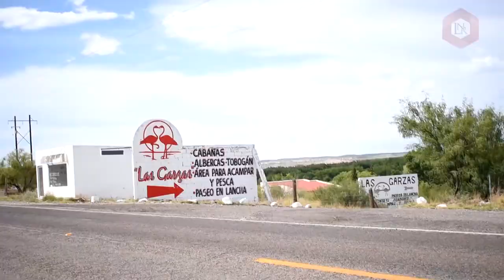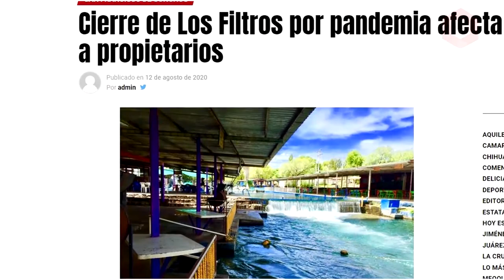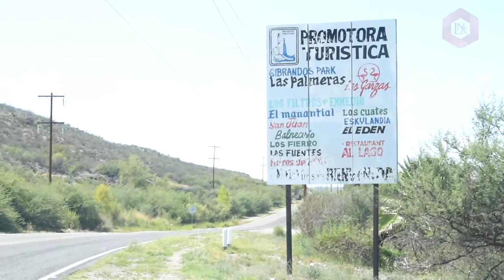Los Filtros (San Francisco de conchos, Chihuahua) y la promoción de turismo en la región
Salvador Salcido es el presidente de la promotora Turísitica de San Francisco de Conchos y propietario del centro recreativo Las Garzas, nos platica de la historia de Los Filtros, cuántos visitantes aproximadamente llegan al año, las dificultades en la Pandemia y la importancia de promover el turismo así como los proyectos que tienen en puerta en la promotora.